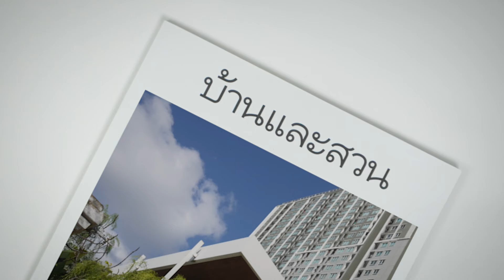บ้านและสวน ทีวี I ปรึกษาหารือ I ลดฝุ่นในบ้านด้วยการออกแบบ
ช่วงใหม่ของบ้านและสวน ทีวี ช่วงปรึกษาหารือ เรารวบรวมทุกปัญหาที่หลายคนปรึกษาเข้ามาเกี่ยวกับเรื่องบ้าน เรื่องสวน มาหารือกับ กองบรรณาธิการบ้านและสวน เพื่อสรรหาวิธีการแก้ปัญหาให้กับคุณ โดยในวันนี้เราจะมาปรึกษาหารือกันเรื่อง "ลดฝุ่นในบ้านด้วยการออกแบบ"
ทุกวันอาทิตย์ 09.30 น. อมรินทร์ ทีวี เอชดี ช่อง 34